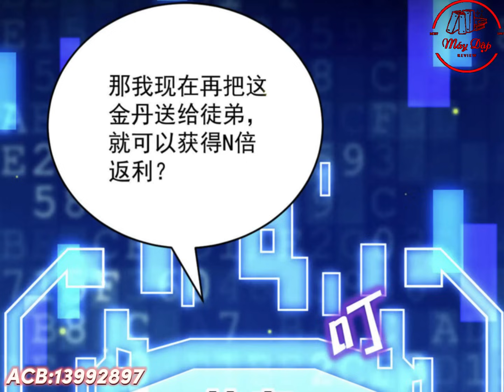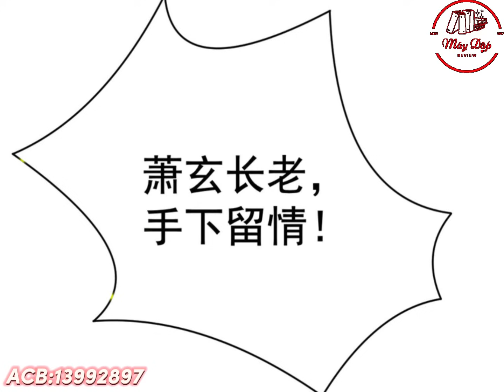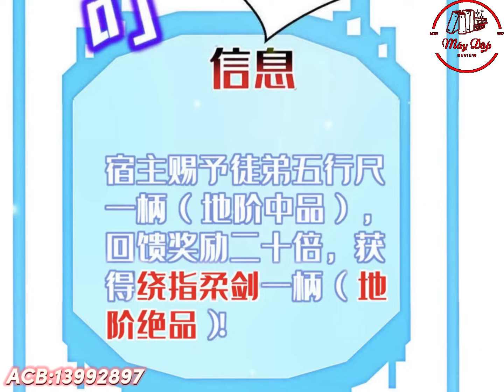Lúc Hấp Hối Ta Nhận Trĩ Nô Làm Đồ Đệ Liền Kích Hoạt Hệ Thống Đồ Đệ Siêu Cấp : Tập 1 | Máy Dập Review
Anh Em Yêu Quý AD thì ủng hộ Máy Dập Tại Đây nhé:
Momo: 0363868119 - Do Van Kien
ACB: 13992897 - Do Van Kien
* Máy Dập Review không sở hữu tất cả các tư liệu trong video mà tuân thủ luật bản quyền và sử dụng hợp lý luật Fair-Use